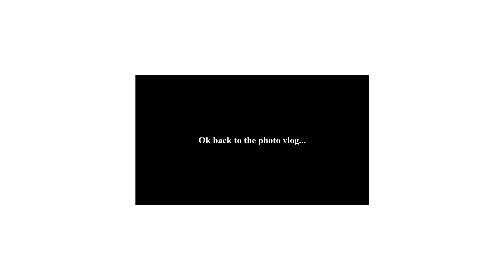Photoshoot Vlog?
Aight, I'm trying something new.  So like I don't really vlog as much just because I don't do that many "exciting" things, and if I make B roll videos or short films, those are posted other days.  BUT, what I've decided is because I do be getting into photography more, I'll start shooting BTS of the shoots as well, like a vlog.  It may be short, it may be long who knows.  It also may go on to insta as well so keep that in mind haha.  Hope y'all enjoy!